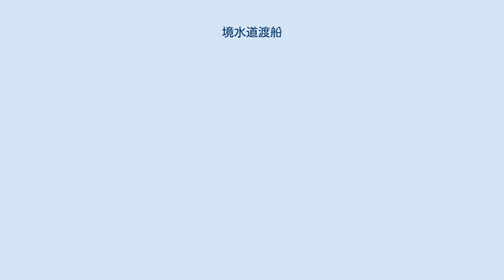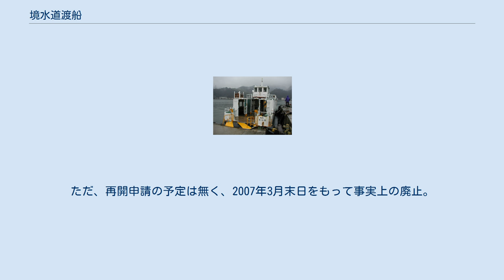境水道渡船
たかお 境水道渡船（さかいすいどうとせん）とは、鳥取県境港市相生町の相生町岸壁と、島根県松江市美保関町の宇井岸壁を結ぶ定期旅客船航路（渡し船）である。
2007年3月末日から運行休止状態（事実上廃止）。
 鳥取県と島根県を分ける境水道を横断し、境港市と松江市美保関町を結ぶ重要な交通路である。
境水道大橋の開通までは境港市美保関町渡船事業組合が2隻のフェリーを使用して運行しており、混雑時にはフェリーの待ち時間が1時間半になる盛況を見せていた。
 開通後は有限会社境水道渡船により運営された。
「たかお」及び「第二たかお」の2隻で運行。
通常は小型の「第二たかお」で運行し、多客時にフェリータイプの「たかお」を使用。
1時間に2〜3本間隔、所要時間は3〜5分程度。
荒天時は運休。
料金は大人200円、子供100円、特殊小手荷物（自転車）50円。
自転車に関しては多客時は（特に「第二たかお」での運行時）乗船拒否の可能性があるため注意。
 有限会社境水道渡船は2007年2月、新年度からの半期休航を運輸局に申請。
ただ、再開申請の予定は無く、2007年3月末日をもって事実上の廃止。
 渡し船の代替として、松江市美保関コミュニティバス（美保関町民バス）が、境水道大橋経由で境港市内～美保関間を結んでいる。
宇井渡船場（宇井岸壁）はこのバスの美保関側の終点となっており、渡船なき後も他路線との乗り継ぎ場として機能している。